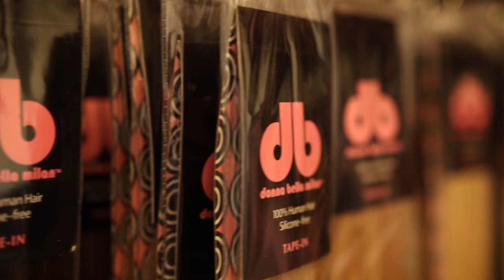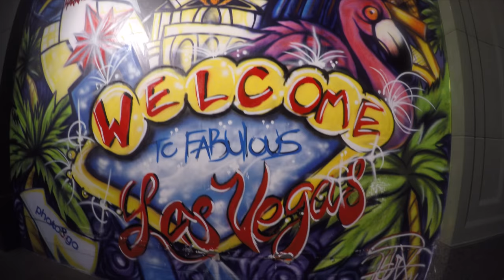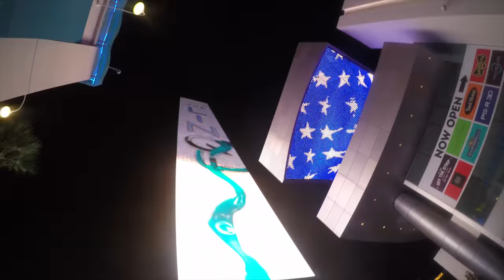Ruben Martinez Vlog 002 - Independence Week - America!!!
Celebrating  first week at new location and independence day